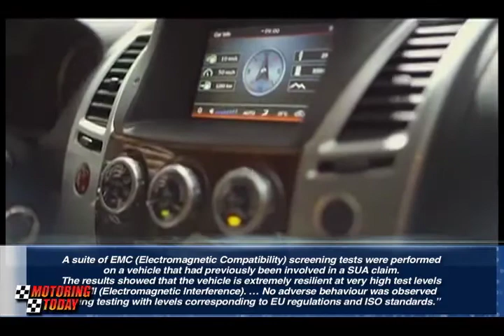Third Party Investigator Release Report On Alleged SUA Cases Industry News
The Mitsubishi Motors Corporation of Japan or MMC has recently commissioned HORIBA MIRA Ltd, an automotive engineering company based in the United Kingdom to investigate on the alleged sudden unintended acceleration or SUA of Mitsubishi Montero Sport 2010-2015 models to remove doubts on its roadworthiness.

The third party investigating body has found no technical cause that could explain incidents of Sudden Unintended Acceleration or SUA involving with perceived inability to stop the vehicle.

HORIBA MIRA started its investigation in June 2016 and released its formal findings in September 2016, which states:

“The investigation has found only one plausible root cause for sudden unintended acceleration, and inability to stop the Mitsubishi Montero Sport vehicle. Our hypothesis is that these incidents were caused by the driver mistakenly applying the accelerator, believing that they were pressing the brake pedal.

“Other root cause hypotheses have been excluded because they would require simultaneous, but temporary, malfunction of both the engine control and the vehicle braking system without fault conditions being logged by any vehicle systems and DTCs (Diagnostic Trouble Code) being recorded. Since these are independent systems, the possibility of simultaneous failure is extremely low.

“There are other potential causes for undemanded acceleration that have not been ruled out by the investigation, but none of these would affect the braking system. If such a failure occurred, the driver would still have the opportunity to control the vehicle using the brakes or by disengaging the transmission.

A suite of EMC (Electromagnetic Compatibility) screening tests were performed on a vehicle that had previously been involved in a SUA claim. The results showed that the vehicle is extremely resilient at very high test levels of EMI (Electromagnetic Interference). … No adverse behaviour was observed during testing with levels corresponding to EU regulations and ISO standards.”

With the third party investigation now complete, Mitsubishi Motors Philippines Corporation (MMPC) once again assures the public that the previous generation Montero Sport model (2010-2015) is neither defective nor unsafe to use.